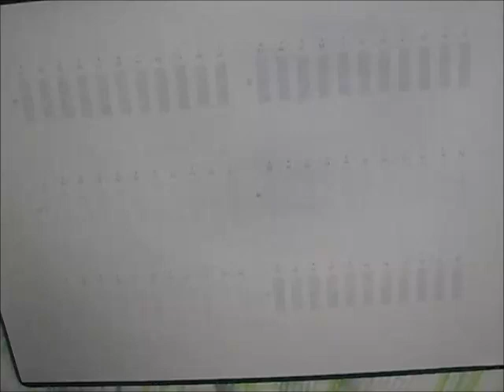猫のぷくさん // Puku the cat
猫のぷくさん。😺

Puku the cat.😺